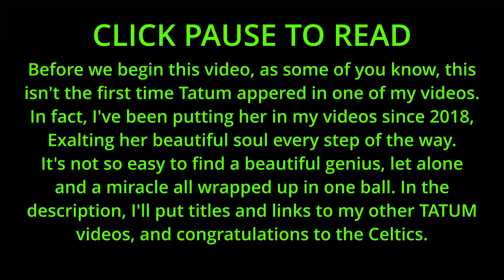A Miracle From God, TATUM, The Gift That Keeps On Giving, w/Jayson Tatum Celtics Game 2 Highlights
My other videos in which Tatum (The Chosen One) Appears:
The Show Must Go On, Three Dog Night, The Greatest Pride Month Video Of All Time by Cory Steele

If Tatum isn't a miracle from God, then she at the very least plays a leading role in a phenomenon that has never happened before, and will likely never happen again.